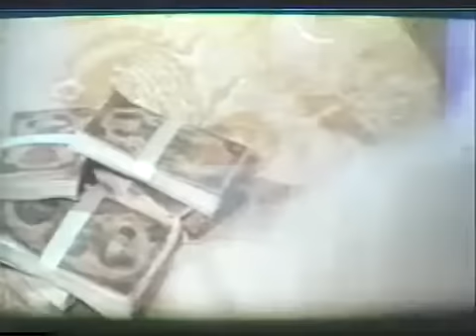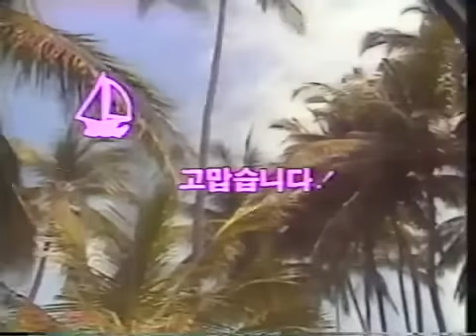칠지수-왕호의 가위차기 후 내려오며 돌려차기(삼방차기)일품인 영화 Casanova Wong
칠지수(七指手)1981년작
감 독 : 남기남
출연 : 왕호, 한지하, 김국현, 상춘전
For The Motherland, 1981
박진감 넘치는 발차기의 진수를 보여주는 영화

추억의 한국 무술배우들이 홍콩무술영화에 기여한 부분을 부각하고 그들의 무술영상을 공유하여 고전무술영화를 좋아하시는 분들과 공감대를 형성하고 싶습니다.